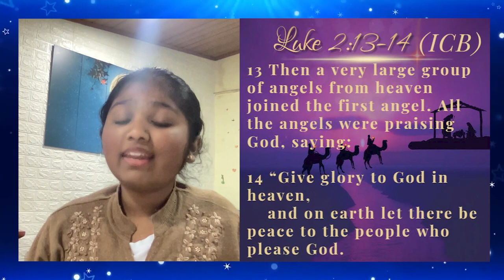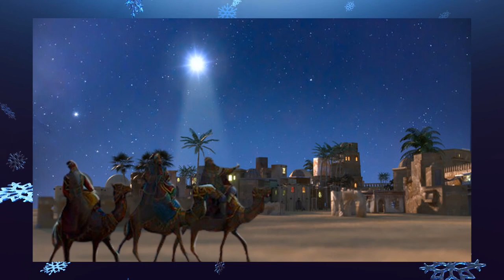26th December 2021: Kids Service Online: The Christmas Story -Wise men (Pre-recorded)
Exciting songs, Bible lessons and fun as we learn today about the wise men.

Hello kids - you are VIP kids, Very Important People to Jesus! Matthew chapter 2 speaks about the wise men who came and worshiped Jesus at His birth. They were most likely wealthy men and had all the riches they wanted but, guess what? They still knew they needed Jesus. They traveled far seeking Jesus and presented Him with their treasures. You can be a wise man too. You may not have costly gifts but you have time, talent and other treasures that you can present to Christ.  You can be a wise man every day by seeking God through His Word and Prayer.

Intro - 00:00
Prayer - 04:54
Worship - 05:21
Christmas Fun Fact - 16:38
Christmas  Present - 20:19
Declaration - 26:29
Sermon - 28:28
Let's Dance - 35:17
Closing Announcements and Prayer - 38:27

CREDITS OF CHOREOGRAPHY SONG, CHRISTMAS CAROL AND WORSHIP SONGS SUNG BY APC WORSHIP TEAM:

Song: A King Is Born :  Integrity’s Hosanna. Music. We Are One. Released On: 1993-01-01

Song: King Of Majesty : Hillsong Kids.  Album:  Jesus Is My Superhero. Licensed To Youtube By: Hillsong (On Behalf Of Hillsong Music And Resources Llc); Umpi, Ascap, Capitol Cmg Publishing, Canzion Group (Publishing), Adorando Publishing, Latinautorperf, And 11 Music Rights Societies

CHOREOGRAPHY SONG

IT’S CHRISTMAS
Artist:Mandisa
Album:It's Christmas
Licensed To Youtube By UMG (On Behalf Of Sparrow (SPR)); Adorando Brazil, Latinautor, Capitol CMG Publishing, UNIAO BRASILEIRA DE EDITORAS DE MUSICA - UBEM, Spirit Music Nashville, AMRA, Latinautorperf, Latinautor - UMPG, ASCAP, And 9 Music Rights Societies

Download
the free church app. Search for "All Peoples Church Bangalore" in the
App or Google Play stores.